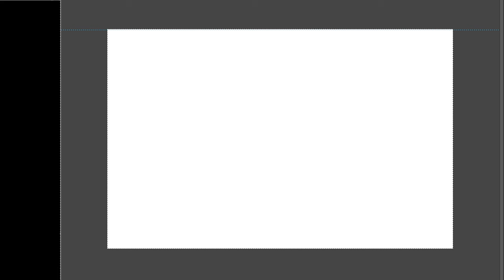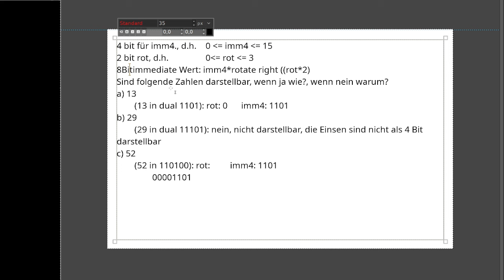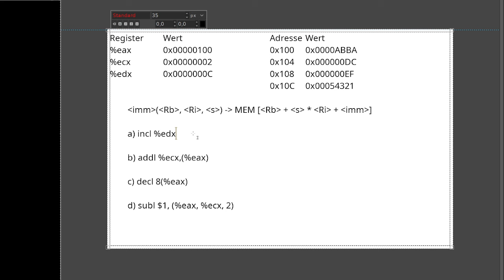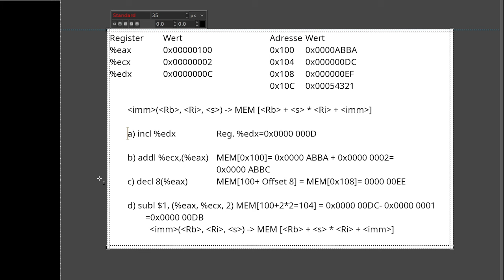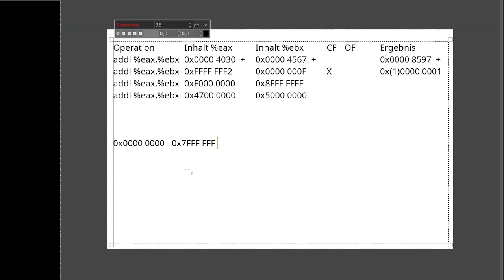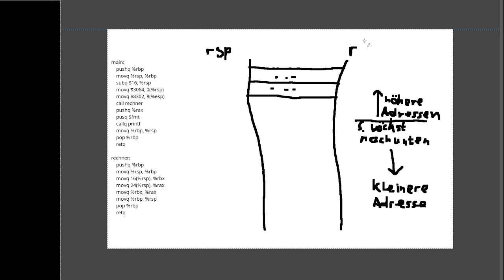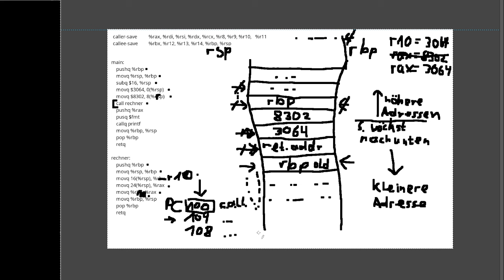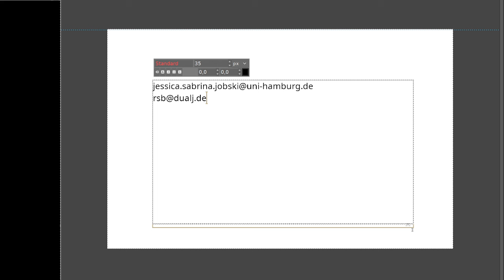RSB Tutorium 18.01.2024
Themen u.a.:
- Immediate Operanden mit Hilfe von Rotate Funktion darstellen
- x86 Adressierung
- Carry und Overflow Flag
- Aufruf einer Unterfunktion und ihre Auswirkungen auf den Stack unter x86